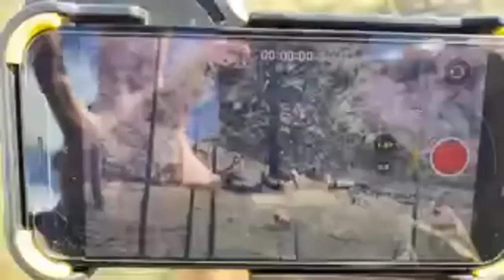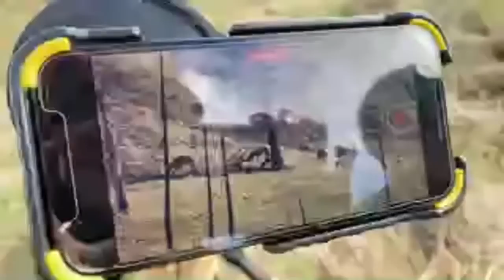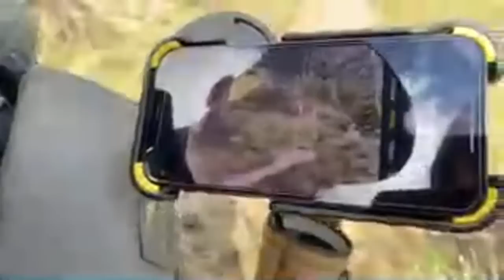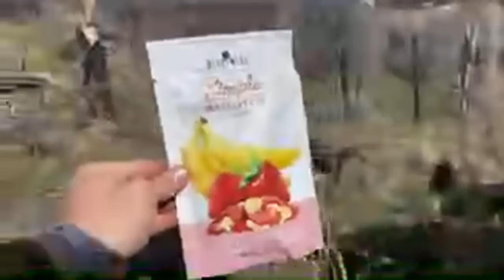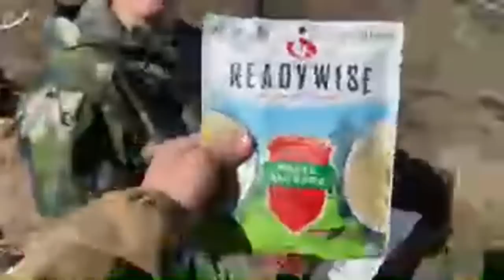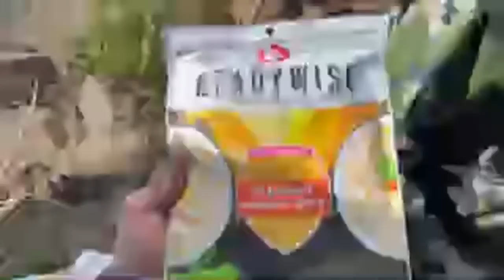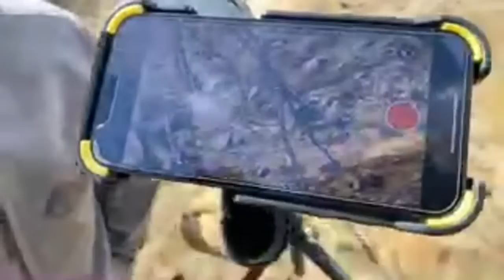Idaho Black Bear Hunting LIVESTREAM!